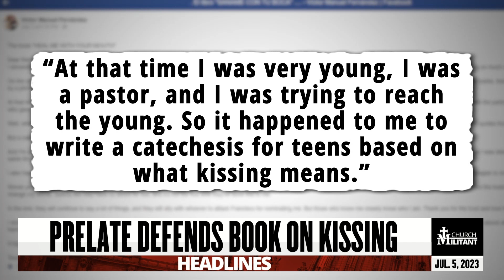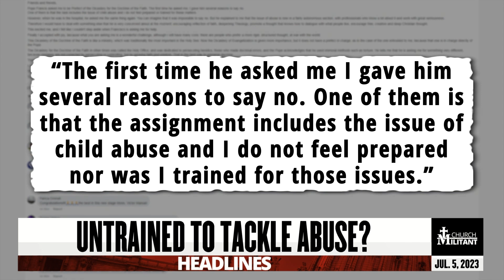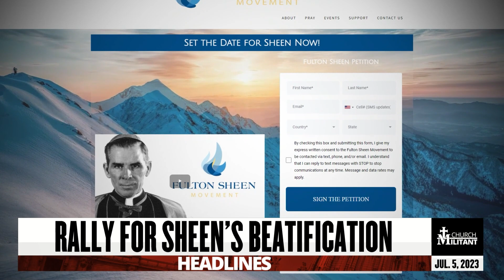Prelate Defends Book on Kissing? — Headlines — July 5, 2023